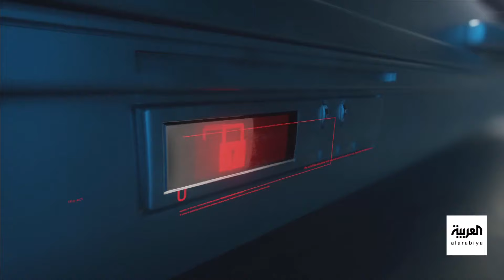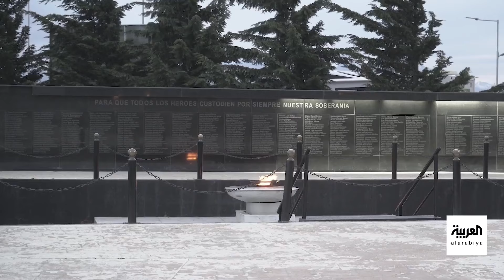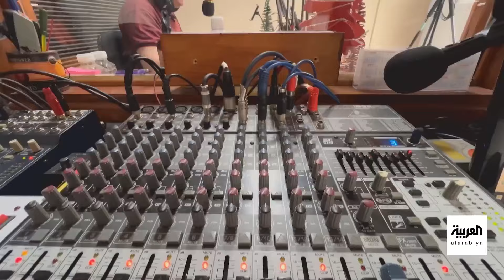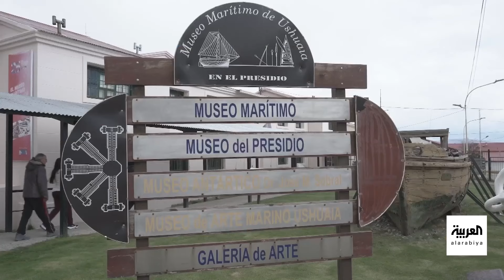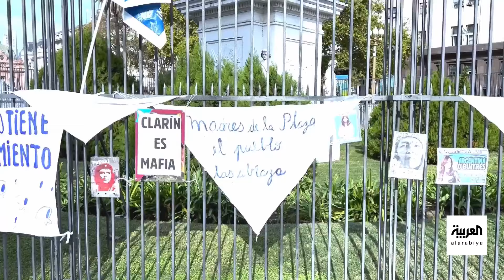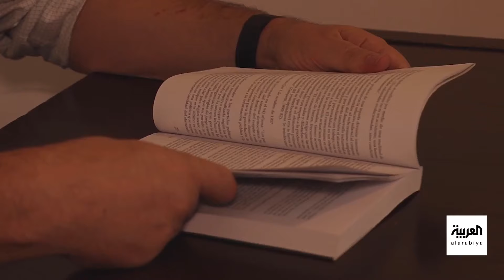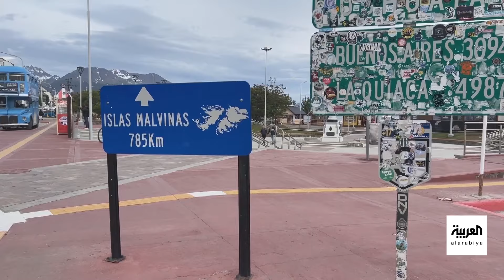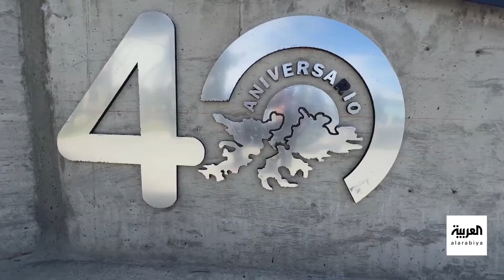مهمة خاصة "أوشوايا.. نهاية العالم"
مدينة أوشوايا التي تعرف بنهاية العالم بنيت على أنقاض سجن نهاية العالم ذي السمعة السيئة الذي كان يرحل إليه المجرمون والمعارضون السياسيون والفارون من الخدمة العسكرية في الأرجنتين أوائل القرن الماضي.
تقعُ أوشوايا على ضفافِ "قناةِ بيغل"، وهو المضيقُ الذي يربط المحيطَ الأطلسيَ بالمحيطِ الهادئِ ويفصل "إليا غراندي" عن "تييرا ديل فويغو" .
قبل سبعةِ آلافِ عامٍ، حدث أولُ احتلالٍ بشريٍ في إقليمِ أوشوايا حسبَ المؤرخينَ، مع قبيلتي "الياماناس والسيلكنام" الهنديتينِ. ولأن المنطقةَ
كانت شديدةَ البرودةِ في ذلك الوقتِ، كان الهنودُ يستخدمون النيرانَ للتدفئةِ. اليومَ مازالتْ أوشوايا تُشعلُ نيرانَها التي لا تنطفئُ، إحياءً لذكرَى تلكَ الشعوبِ التي سكنتْ هذه البقعةَ من الكرةِ الأرضيةِ الواقعةِ في نهايةِ العالمِ.
للمدينةِ قصةٌ غريبةٌ.. فقد ولدت من رحمِ سجنها سيئِ الصيتِ لتتحولَ لاحقًا إلى أكبر وجهة سياحية لقربها من القطب الجنوبي المتجمد ولجمال طبيعتها.
فريق مهمة خاصة وصل إلى أقصى نقطةٍ من الكرةِ الأرضيةِ جنوبًا لمعرفة حكاية أوشوايا الواقعةِ على الحدود مع القارةِ القطبيةِ الجنوبية.
لمعرفة أحدث المستجدات.. عبر البث المباشر من هنا ⤵
وبإمكانكم متابعة العربية على منصات التواصل